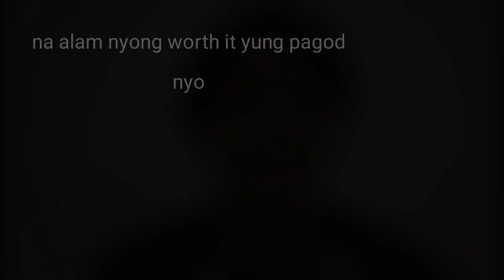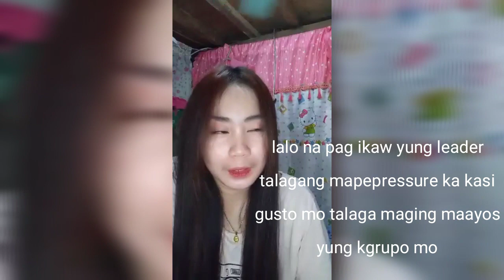RESEARCH EXPERIENCE OF FORMER SHS STUDENTS + TIPS AND ADVICE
THIS IS A MUST WATCH GUYS!!!
I am so proud at grateful dahil pinaunlakan ng aking mga former student ang aking request na makapagshare sila ng kanilang mga research experiences, tips, and advice na makakatulong sa mga incoming grade 11 & 12 students in pursuing their research studies :)